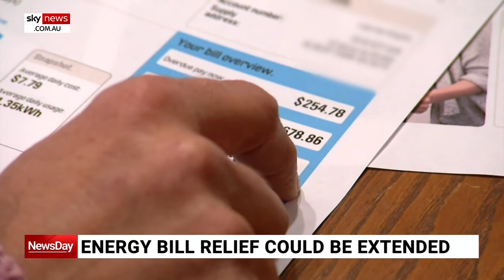Jim Chalmers ‘prepared to contemplate’ extension of energy bill relief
Federal Treasurer Jim Chalmers has left the door open to extending power bill relief for households.

It has been more than a year since Labor announced energy bill relief for more than 5.5 million Australians and that support is set to be extended.

From last July, eligible households received a one-off discount of up to $500 off their electricity bills.

Jim Chalmers is staring down calls to provide new cost of living relief but it appears this old measure could be repeated again from next July.

“If there is more that we can do which is consistent with our budget constraints and is right for the economic conditions … we are prepared to contemplate it,” Mr Chalmers said.